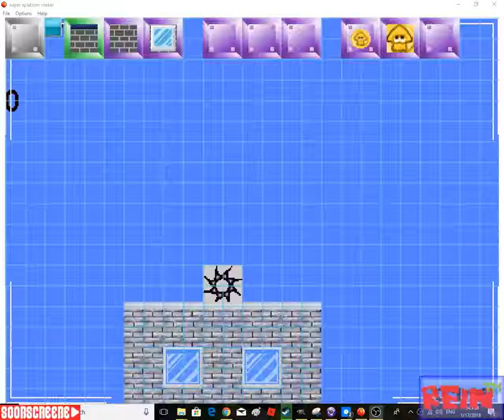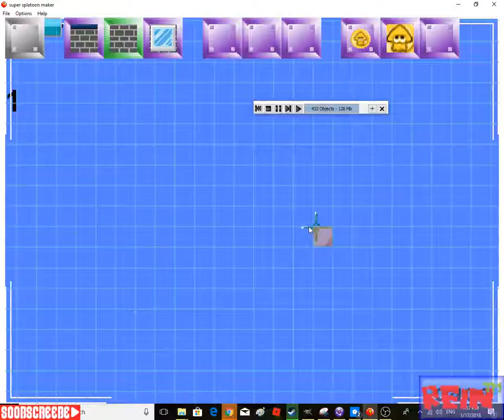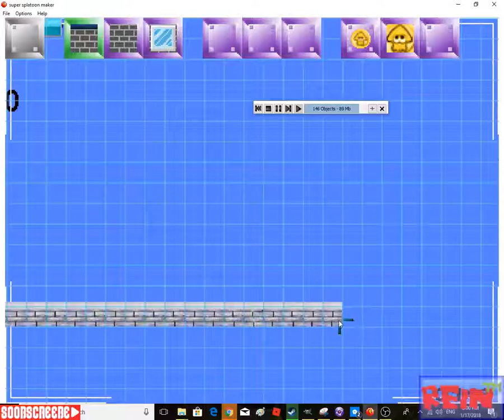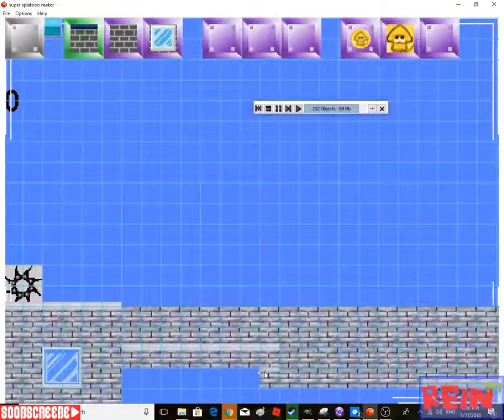supra splethun makre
glitching an already broken game that isnt finishd for